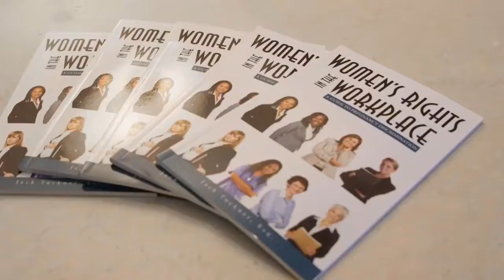New York Sexual Harassment Lawyers & Women’s Discrimination Attorneys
We started Tuckner, Sipser, and Weinstock & Sipser seventeen years ago to advance women’s rights and to raise the stature of women in the workplace.

If you or a loved one have experienced sexual harassment or discrimination in the workplace based on your sex, call us. As New York women’s rights and sexual harassment attorneys we have the experience to help.